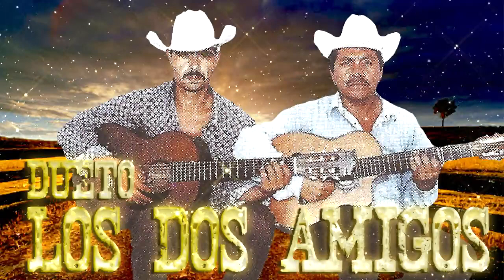DUETO LOS DOS AMIGOS Mix Solo Corridos Nuevos 2023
-Toda la corridos en un solo lugar!! Videos originales en HD y con gran calidad de audio y video. Lanzamientos exclusivos de los artistas consagrados de siempre.
Si eres un artista nuevo y quieres que promocionemos tu musica comunicate con nosotros
Espero que lo disfruten, deja un comentario y  recuerden compartirlo nos ayuda mucho al canal